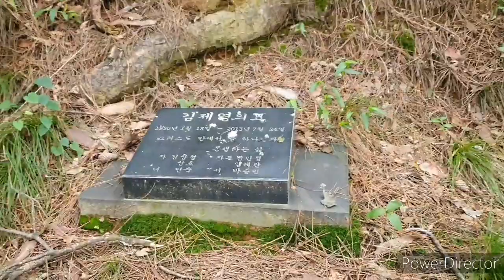절벽도라지 헌터 9월5일 산행 귀물중의 귀물 화강도